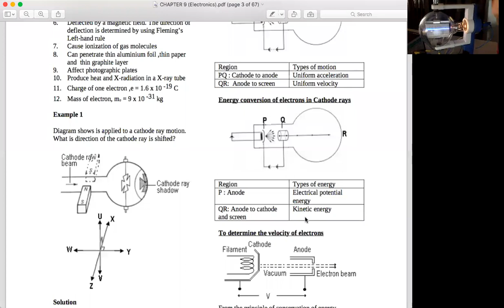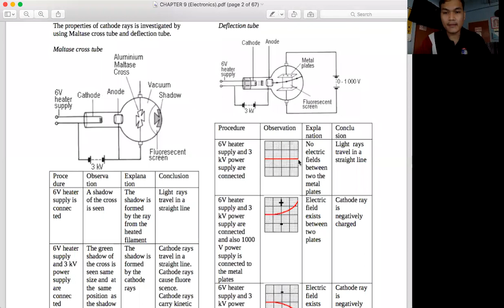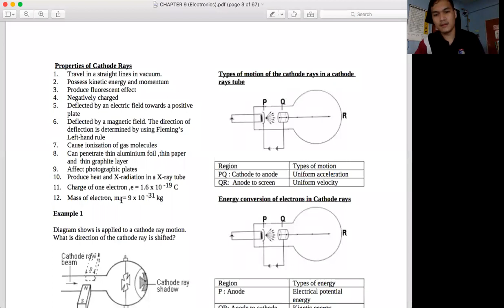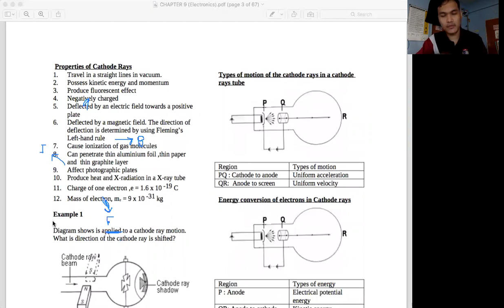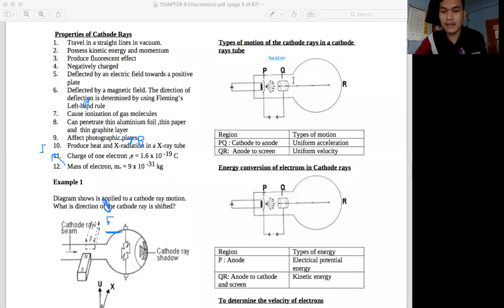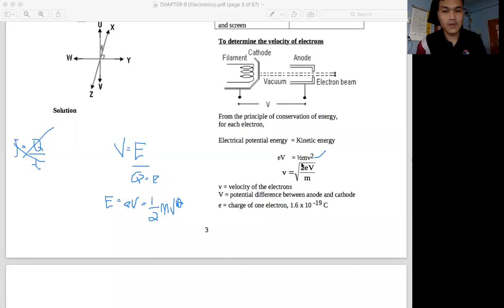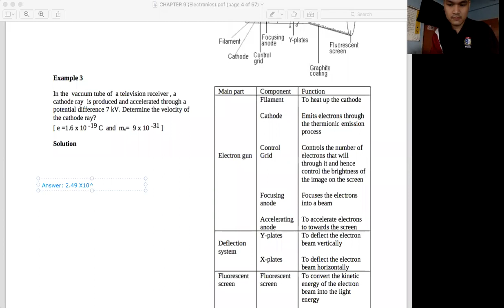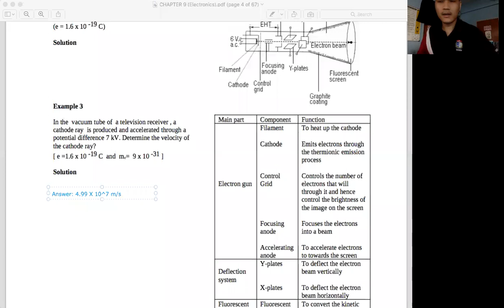SPM Physics Electronics (Maltese Cross Tube & Deflection Tube Part 2/2)